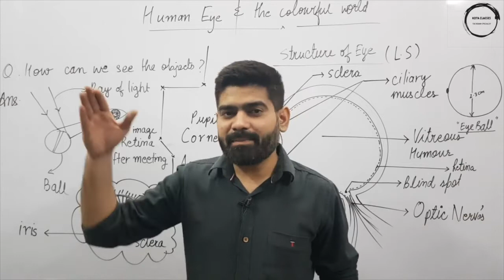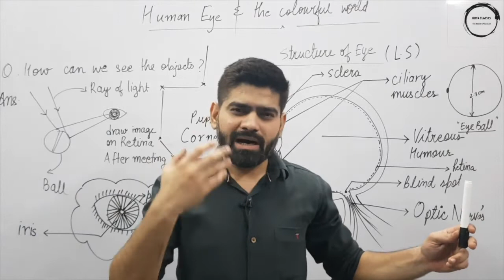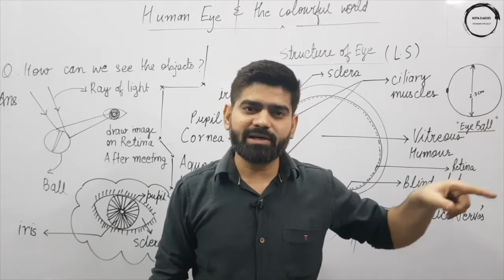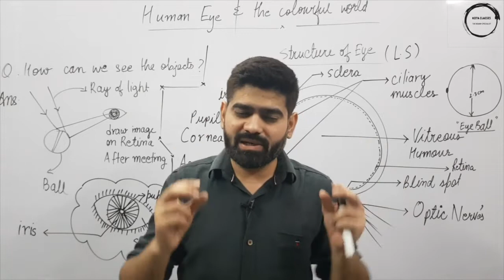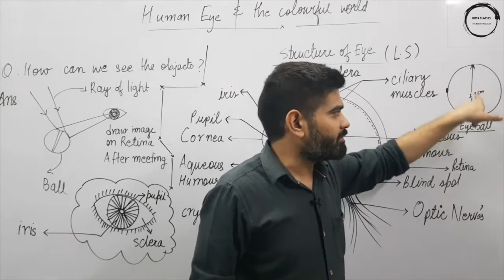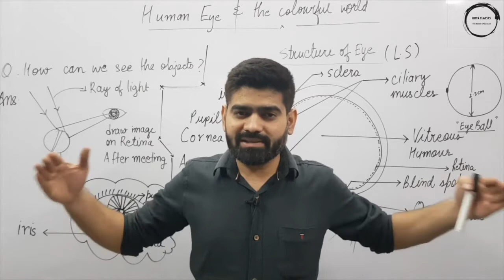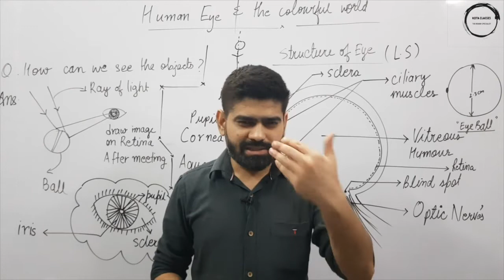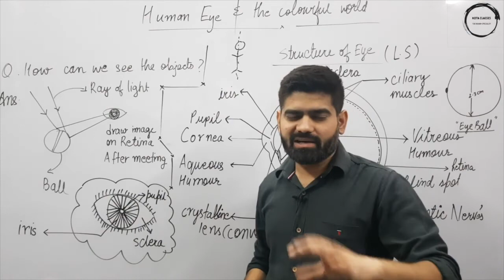HUMAN EYE | INTRODUCTION | PART -1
Kota Classes -
The Board Specialist
 Please do share because  it helps for those students which are not capable to pay high tuition fees at institute.

In this lecture , we are explaining the HUMAN EYE from 10th NCERT SCIENCE in easiest way .

After watching this  HUMAN EYE video series, you will be eligible to solve all 10th NCERT problems, previous 10 years BOARD exam question papers as well as NCERT EXEMPLARS questions also.

Students, do watch till end and do practise, surely you will get 100 MARKS in SCIENCE subject in your 10th BOARD  exams.

to see our achievements then -
Follow on instagram :- Reliable.institute & naveen.makhija